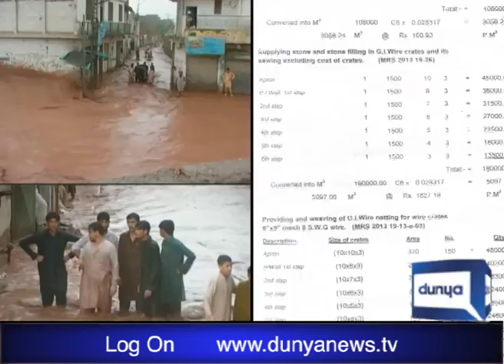construction of wall in nowshera